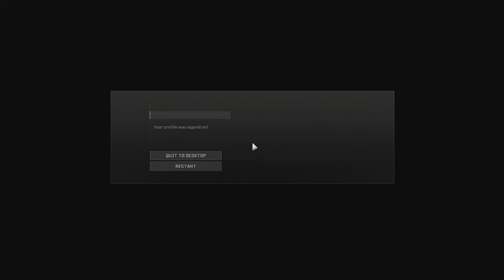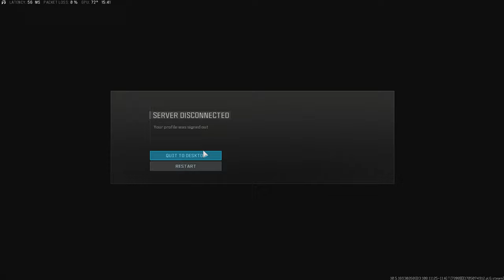СНОВА ПОБЕДИЛИ НА ТУРНИРЕ ПО CALL OF DUTY WARZONE 3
Очередная победа на турнире в тройках на Урзыкстане! Сильные противники, море эмоций и лучшие тактики от команды CYBORGS в этом видео!

CPU: Ryzen 7 5800X3D
GPU: RTX 3080 TI
MOTHERBOARD: MSI MAG b550 TOMAHAWK
RAM: PATRIOT VIPER STEEL 16 gb DDR4 4136 MhZ
MONITOR: BENQ XL 2546
KEYBOARD: CIDOO v65
MOUSE: LAMZU ATLANTIS MINI